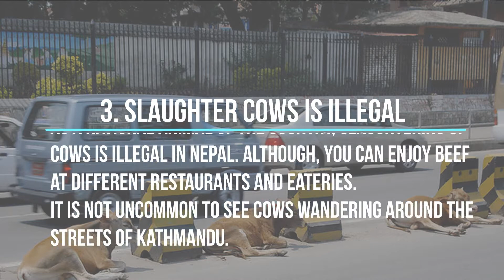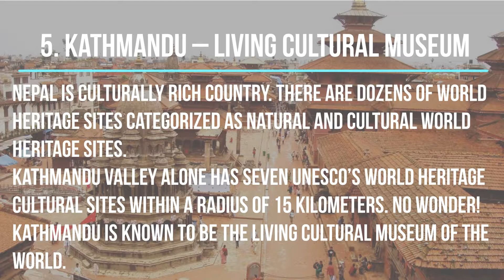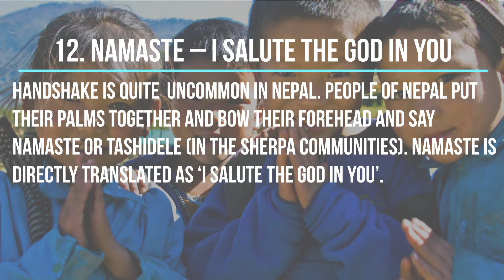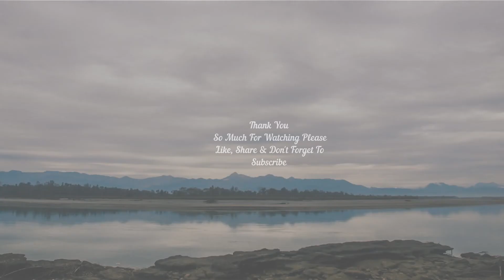14 Interesting Facts About Nepal That You Didn’t Know || Knowledge Library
The enigmatic country of Nepal boasts its diverse ethnicity, rich culture and awe-inspiring natural beauty. Nepal is truly a god’s playground with stunning majestic mountains, dramatic landscapes and mesmerizing lakes.

With a wide variety of flora and fauna, Nepal holds some of the rarest species wildlife such as the one-horned Rhino, Bengal tiger, Red Panda and the national flower Rhododendron.

We are listing some of the most interesting fun facts about Nepal. The most baffling fact about Nepal is that all of the following remarkable things happens within the area of 147,181 sq. km (56,827 sq. mi).